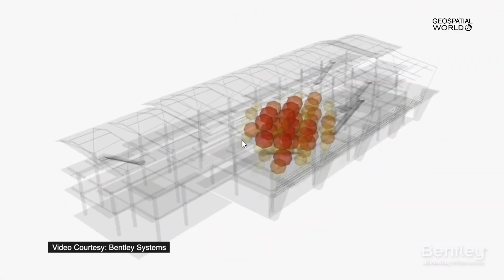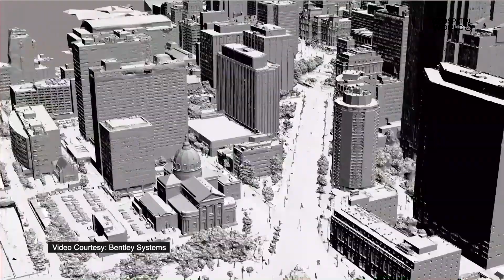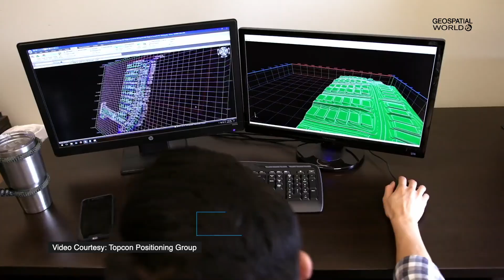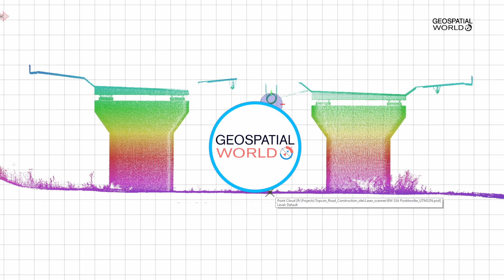Why 4D, Digital Space and digital twin is important for digital construction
In an exclusive interview with Geospatial World, Greg Bentley, CEO of Bentley Systems explains the importance of 4D, Digital space and digital twin for digital construction.